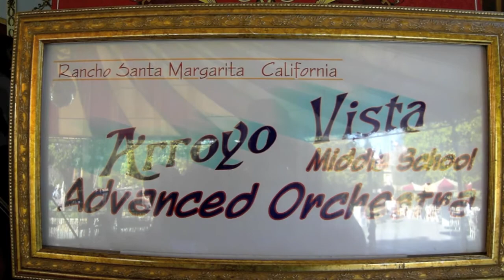Stone Mountain Stomp 2011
The Arroyo Vista Advanced Orchestra performs at the Carnation Pavilion in Disneyland, January of 2011.  Miss Ashley Inskeep, director.